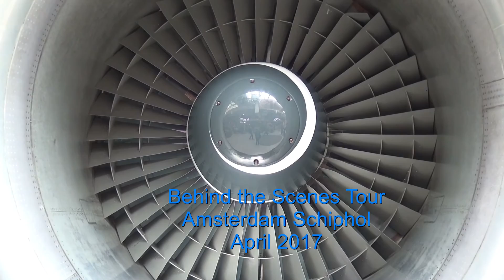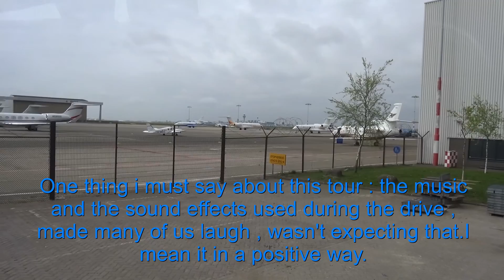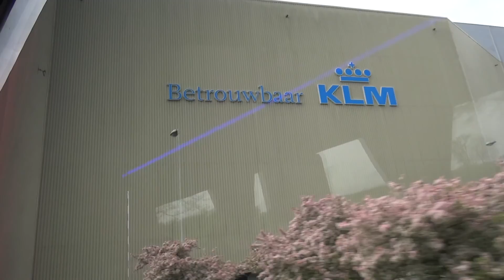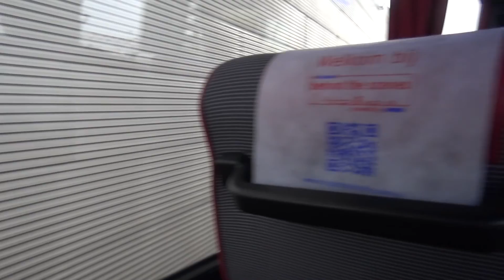Schiphol Airport Behind the Scenes Tour April 2017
Hola amigos , let's visit Amsterdam's Schiphol Airport and take part on their "Behind the Scenes" bus tour ,enjoy the ride.